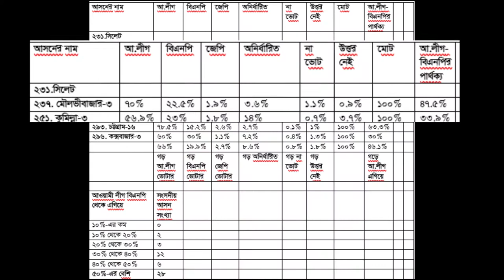আ লীগ জিতবে ১৬৮ থেকে ২২০ আসনে